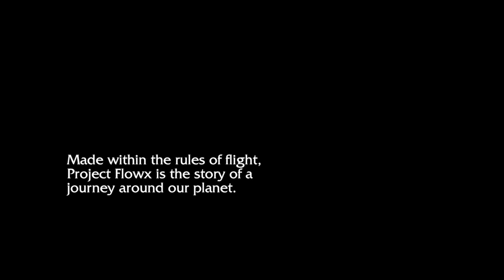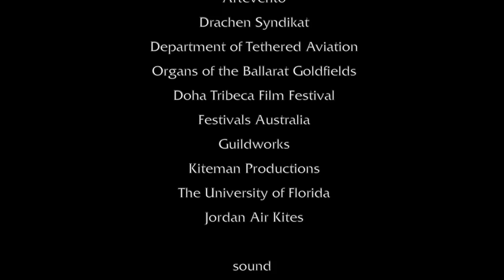Project Flowx | WindFire Designs | Tim Elverston & Ruth Whiting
Flowx
A collaboration between two artists and our atmosphere.
Made within the rules of flight, Flowx is the story of a journey around our planet. We reach out with sensor arrays of silk, like brush strokes that sample the sky. These moments form images that blur the barriers between our dreams and our knowledge. Ideas are tested, and materials communicate through touch. Memories define skills that rise into systems.
Our visions are driven by sensations and desires. This work captures moments of passion, artifacts of listening, playing, and thinking in the wind.

and